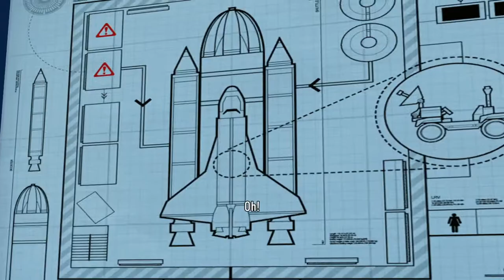LEGO City Undercover - Full Story Playthrough Part 2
After the first stream where I completed the first four chapters that completed the major police section of the story, this second stream starts the undercover portion of it - where Chase attaches himself to a gang to find out where where Rex Fury is.

Just be aware, you might have some trouble hearing my commentary, as I'd messed the audio settings around a bit on the bad side.